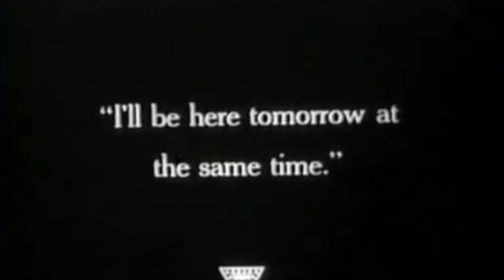Dancing the One-Step: Child of the Streets of Paris (1916)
The dance scenes from "Child of the Streets of Paris", an American Film set in the Paris underworld.  The dancing, while it might not be implausible for Paris in 1916, should best be viewed as an American view of the way the lower classes would dance.